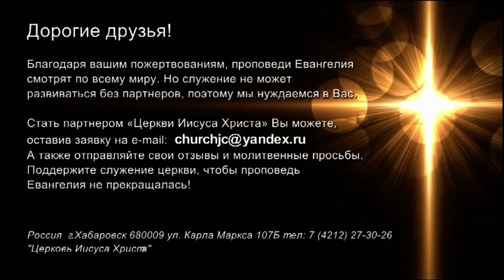НЕ ОБМАНЫВАЙ СЕБЯ. №1 «Встреча с Ю. Ильченко» (823)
Нам не стоит обманывать себя, уверен пастор Юрий Ильченко.

Писание говорит, что Иисус Христос возлюбил правду и возненавидел беззакония: ложь, вранье, нечестие. И Бог помазал Его елеем радости.

Когда мы любим истину, любим правду и ненавидим ложь, в сердце приходит настоящая радость, сила Божья, помазание. Но когда мы лжем, мы теряем то, что дает нам Бог. Мы теряем силу и власть.

Бог всегда любит истину и всегда стоит за правду. Истина – Иисус, истина в Иисусе, истина в Его Слове Божьем. Он любит истину и любит правду.